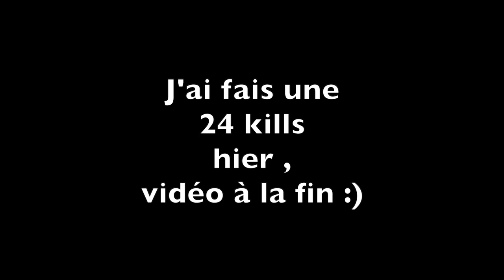À chaque kill , je me métamorphose (Fortnite)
Intro 0:00
Gameplay 0:10
Outro 8:48